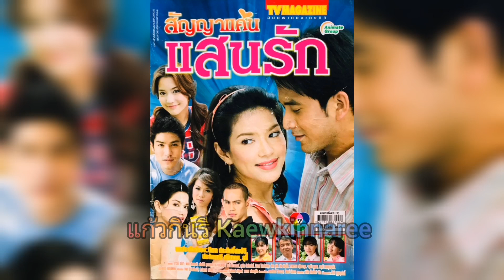คำสัญญา - นิก The Star (ละคร สัญญาแค้นแสนรัก 2549)